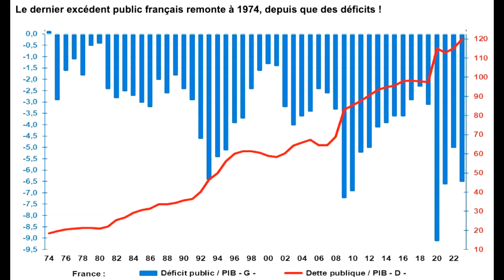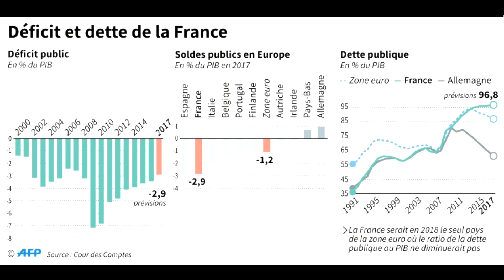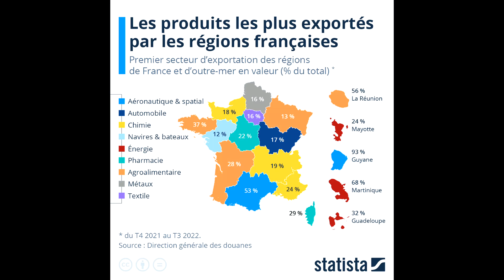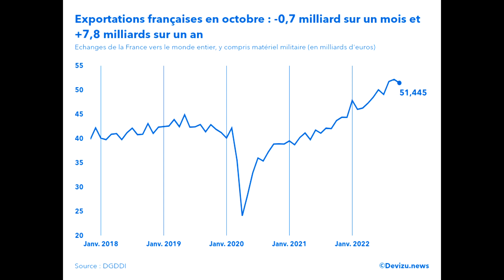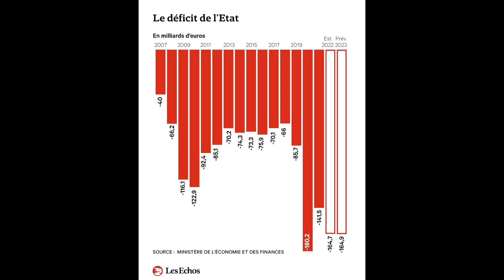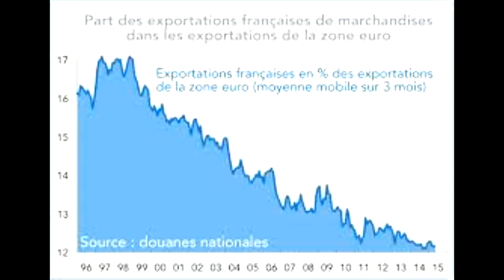Rendons la souveraineté à notre transport stratégique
L’armée Française résorbe petit à petit son déficit en transport de matériel, avec la mise en service de capacités d’A400 M sur Orléans, de A 330 MRTT sur Istres. Toutefois, bien que cela améliore la capacité, « la capacité patrimoniale de transport stratégique souffre aujourd’hui d’un déficit », reconnaît le ministère des armées.

Le journal La Tribune du 28 mai 2020 évoque une étude sur le transport de fret hors gabarit qui n’exclue aucune piste et qui est en cours avec la direction générale de l’armement (DGA).

Le transport de fret hors gabarit est l’une des grandes faiblesses stratégiques de l’armée française. Une lacune capacitaire souvent pointée du doigt par de nombreux rapports parlementaires. Tant pour la projection aérienne des forces française que pour leur entretien, le ministre des armées a régulièrement recours à des avions de transport russes, voire ukrainiens, de type Antonov 124 ayant la capacité d’emporter du fret hors gabarit.

Aussi, une adaptation serait certainement nécessaire mais notre indépendance stratégique est à ce prix.

A l’instar de ce qui s’est fait avec l’A330 pour le Beluga, l’A380, dont la production s’est malheureusement arrêté pourrait se transformer en A 380 XXL Beluga pour obtenir la capacité de transport stratégique qui nous manque.